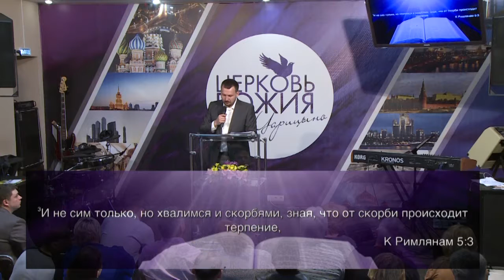«Церковь Божия в Царицыно»: Вера №2 (564)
В этой программе пастор Олег Ряховский продолжает проповедовать о вере. Пастор расскажет удивительные свидетельства из своей жизни. Почему Бог отвечает нам не так, как мы это себе представляем? Как смотреть на проблемы духовными глазами? На эти вопросы ответит пастор. Смотрите эту программу, чтобы понять, как постоянно общаться с Богом и для чего это нужно.